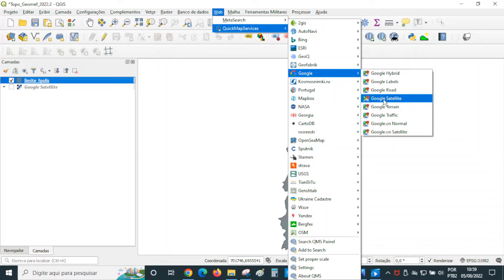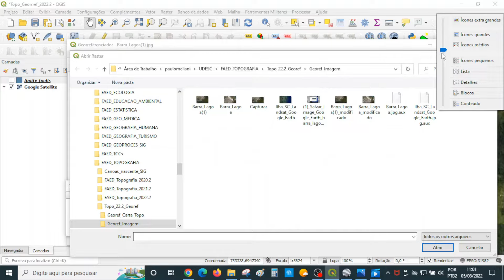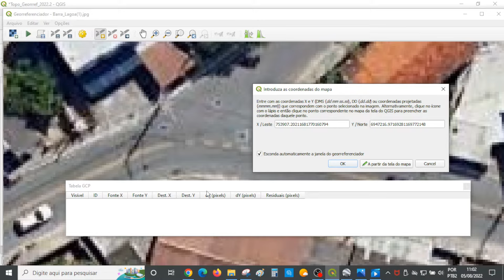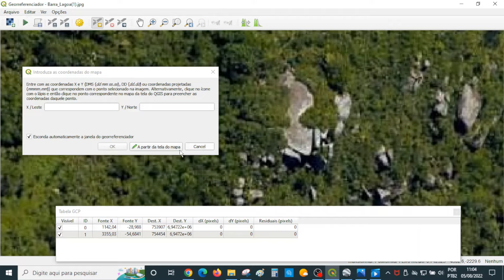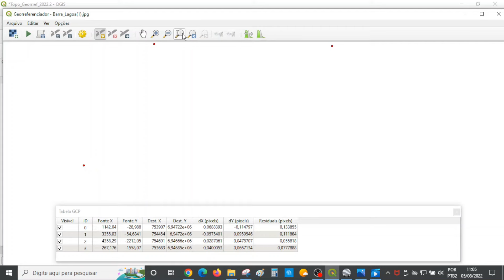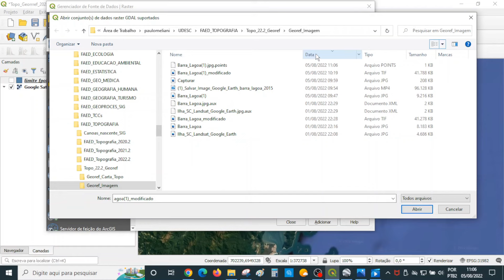Georreferenciamento de imagem no QGis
este vídeo demonstra como adicionar pontos a partir da basemap (Google Satellite), verificar as configurações de transformação e georreferenciar uma imagem de satélite no QGis.